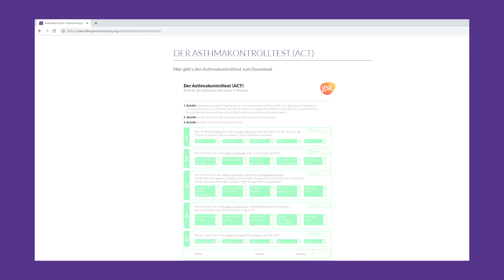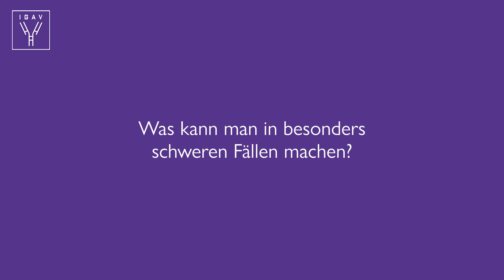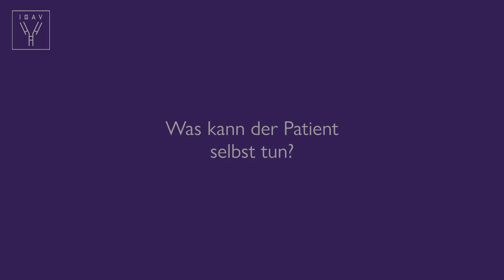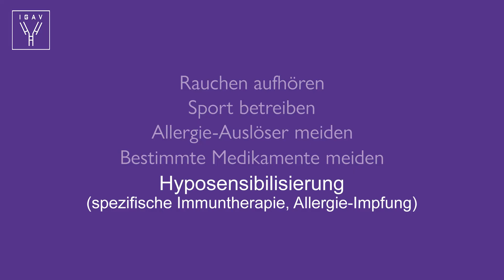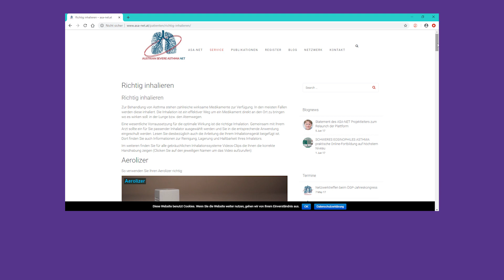Schweres allergisches Asthma_Prof. Dr. Marco Idzko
Wann spricht man von schwerem allergischem Asthma? Wie kann es behandelt werden? Was kann der Patient selbst tun, um sein Asthma besser unter Kontrolle zu bringen? Diese und noch weitere Fragen beantwortet Univ.-Prof. Dr. Marco Idzko, Leiter der Klinischen Abteilung Pulmologie an der Universitätsklinik für Innere Medizin II in Wien.